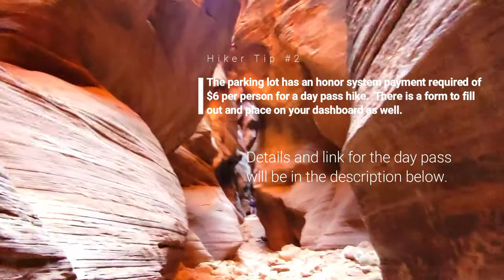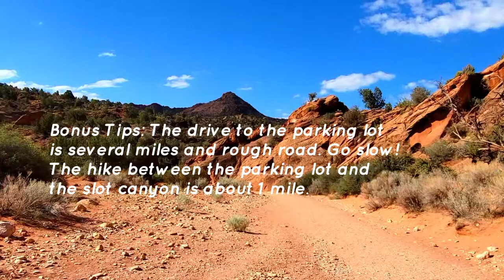Buckskin Gulch Slot Canyon - Top 5 Hiking Tips You Need To Know!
So close to the border of Arizona you could almost walk it, Utah has a 20 mile long slot canyon that is the longest and deepest found in the American southwest.  Plan ahead wisely with our much needed tips in this video!
Many who are waiting to win the lottery admission to The Wave nearby have found this as a worthwhile addition to their itinerary in case they don't win the lottery to gain admission.

The link listed above will provide all the necessary information you need to know to purchase a day pass if an overnight hike is not your plan. Cellular reception is extremely spotty so paying ahead of time is necessary.  The Utah website clearly states that the America the Beautiful Pass does not apply to this entrance fee.  Driving directions are also provided to this very rural trailhead.  One necessary item worth mentioning is that exiting Route 89 onto House Rock Valley Rd. the road becomes dirt and at points large potholes are difficult to drive around but are not impossible by any means.  We passed many a car on this 4 wheel drive access and they all made the trip fine by going slow at those points and driving carefully.

This is what the website linked above warns, "Most of the time, it is possible to reach the trailhead in a two-wheel-drive, high-clearance vehicle. However, four-wheel-drive, high-clearance vehicles may be required when the road is wet. During the rainy season and the winter months, the road may become impassable for all vehicles, even those with four-wheel-drive."

 Don't let this dissuade you from the effort though!  Just plan your timing to Buckskin Gulch accordingly!  We made this hike in June and it was an absolutely favorite addition to our itinerary!  The cool caverns made a pleasant walk and the rocky terrain and a wooden ladder at one point just challenging enough to really enjoy this unique land feature!

We hope our 5 tips help you plan your day accordingly!